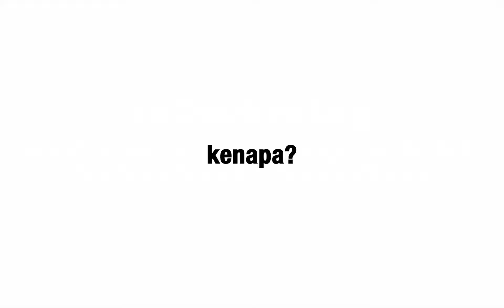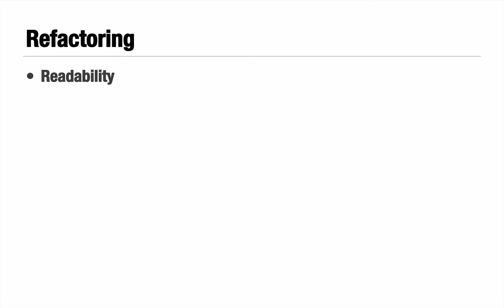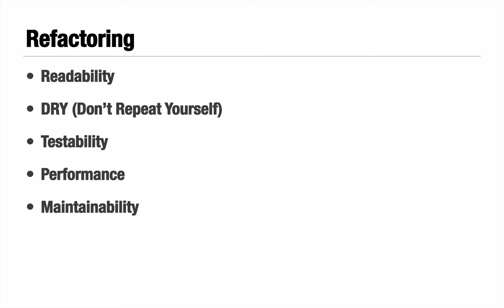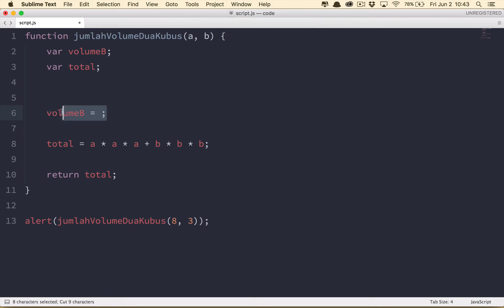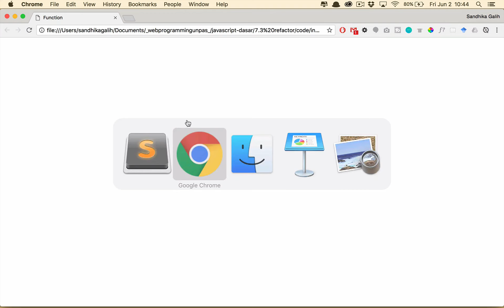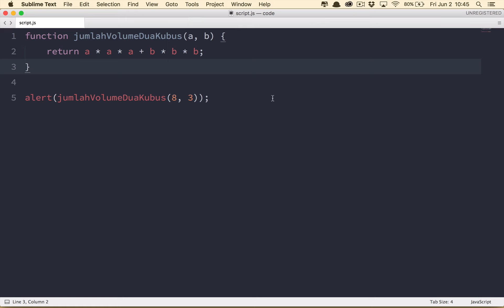FUNCTION pada JAVASCRIPT : REFACTORING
refactoring adalah sebuah proses untuk mengubah kode kita menjadi lebih baik tanpa mengubah fungsionalitasnya.. di video ini kita akan melakukan refactoring sederhana pada function yang sudah kita buat sebelumnya